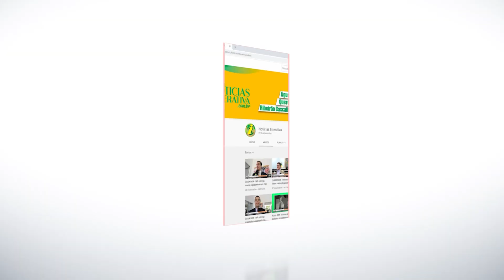COCALINHO - Pref. Márcio 'Baco' Aguiar comemora decisão do Consema sobre áreas úmidas